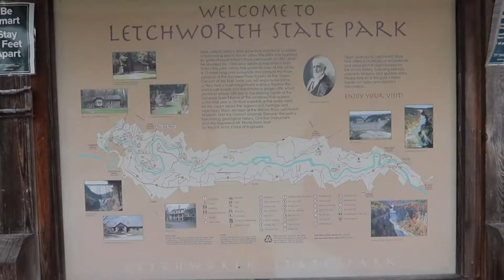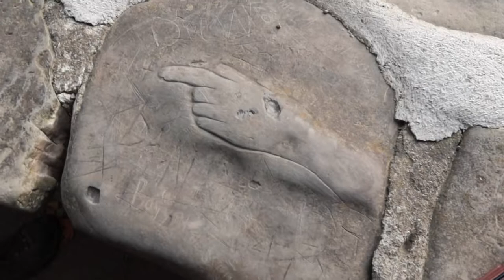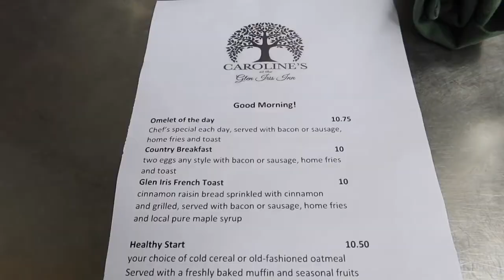Letchworth State Park / A Spontaneous Getaway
I wanted to share my spontaneous trip to New York's Letchworth State Park. It was a weekend where I got to disconnect from life online and be present with the company I was with. I'm so grateful that this opportunity was thrown my way.
💛 Krysler

☆ THE SOCIALS☆

☆ Equipment ☆

c a m e r a  //canonG7x mark iii
l i g h t s // newer ring light